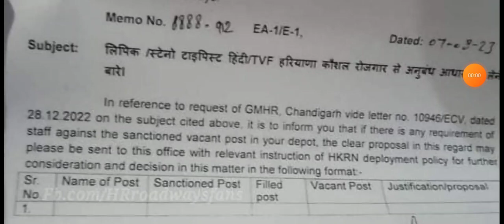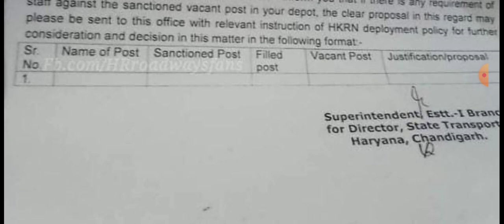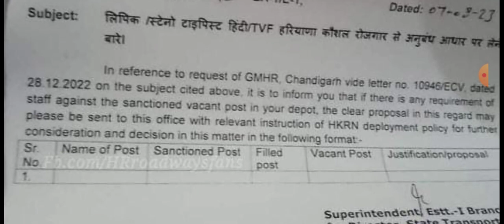Haryana Kaushal में हो सकती है बड़ी भर्ती क्लर्क, स्टेनो आदि कई पदों पर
Hartron 2023 selected Candidates joining group

HARTRON DEO MCQ pdf Link

SETC Exam office Id card नही है तो यह एप्लिकेशन डाऊनलोड करें

http